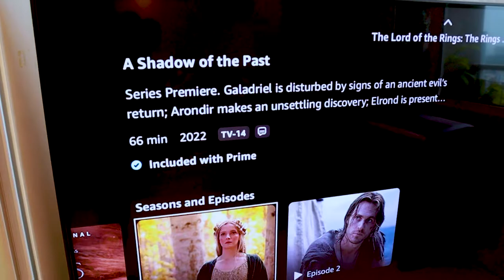My Initial Thoughts on 'The Lord of the Rings: The Rings of Power' and some of its Controversy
I'm just happy to have some Lord of the Rings content in our time.